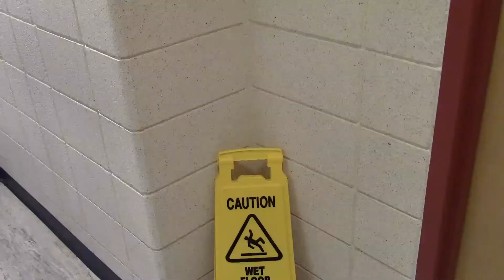1 minute water